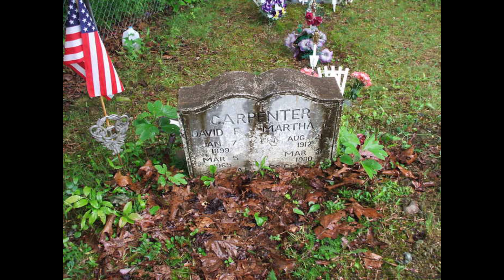Old-Time TOTW #105: Elzic's Farewell (6/28/20)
This week's tune is Elzic's Farewell, and is based on the playing of  David "French" Carpenter (7 January 1899--5 March 1965) of Clay Co., WV.  Carpenter was the son of Thomas Benton Carpenter (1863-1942) and Mary Perkins (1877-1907), and was descended from Nathaniel Carpenter, who was born in 1667 at Long Island, NY. There is a discrepancy with the date of French's death. Ancestry and Wikipedia say 22 May 1965, but his grave says 5 March 1965. (source: Ancestry)

For generations, the Carpenter family was known for their musical ability.  French learned most of his music directly from his father, Tom, a fiddling preacher, and Tom had learned from his father, Solly "Devil Sol" Carpenter. Sol is said to have been a very influential fiddler, and gained his freedom from a Union prision during the Civil War for his rendition of a tune that is now known as Camp Chase. More on that in a future installment of Old-TIme TOTW when we feature that tune.

Thie tune has been described as "an old bagpipe tune, " and Carpenter claimed his ancestor (the Elzic or Elzick of the title) played the melody as a farewell before going to fight in the Civil War. Wilson Douglas, who was distantly related to French Carpenter (his grandfather and Carpenter's father were half-brothers), thought that Elzic was from Wood County, WV. The tune's origins have been researched by Jim Comstock of Richwood, WV, and were published by him in the West Virginia Songbag (1974). Comstock says the tune was written by Harvey G. Elswick (more about him in a moment). Elswick fought in the Civil War, after which he returend to Pike County. In 1875 he and his family moved to Kanawha County, WV, to live on 80 acres in Malden and Elk districts, and it was there that he wrote the melody now known as Elzic's Farewell, in April 1889. Comstock cites the research of a descendent, Rev. Albert Elswick of Wallkill, NY, which states that Harvey Elswick played the tune at the request of his mother on her deathbed. (source for this paragraph of information: Traditional Tune Archive)

Harvey George Elswick (19 January 1838--10 May 1915) was the son of John Tike Elswick (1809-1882) and Mary Polly Hackney (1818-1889). His ancestor John Elswick (b. 1677 Lancashire, England, d. 1759, Hampshire, VA) settled in Maryland by 1712 and moved to Virginia by 1720. Harvey Elswick married Amanda B. Epling on 12 March 1859 in Pike County, KY.  (source: Ancestry)

There seems to be many different interpretations of the tune, which can include up to four parts. French Carpenter's recording includes two parts For our recording, we played four parts.

Edit: video notes "GDAE tuning" but should say "EBF#C#", which is "standard tuning" 2 whole steps below GDAE. The focus of tunings was intervals rather than precise, non-variable pitch. Many/most of the early fiddlers observed this.

Joining me here is Stephen Rapp on banjo (Kent, OH).

I give remote workshops on the 2nd and 4th Monday of each month that focus on the Old-Time TOTW series.